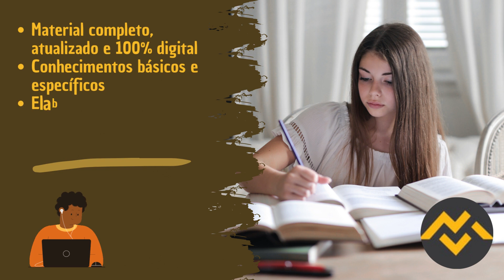Apostila CÂMARA DE DIADEMA SP 2023 Técnico em Informática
➔ Cadastre-se para receber atualizações de todos os concursos 2023. Concurso CÂMARA DE DIADEMA SP 2023👇